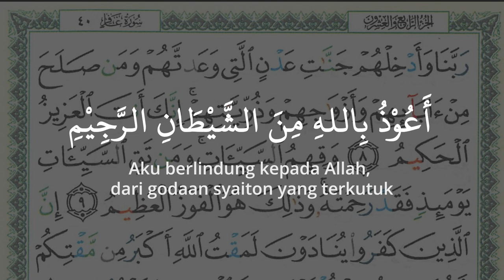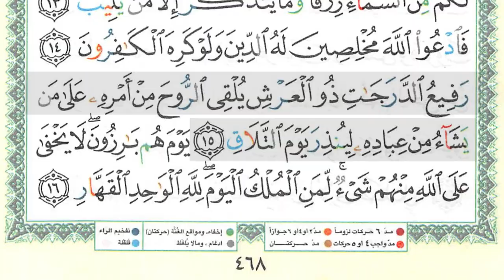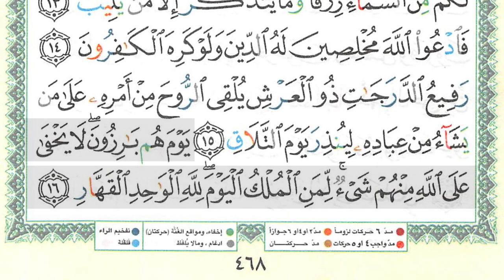SEHATI - Juz 24 Halaman 468